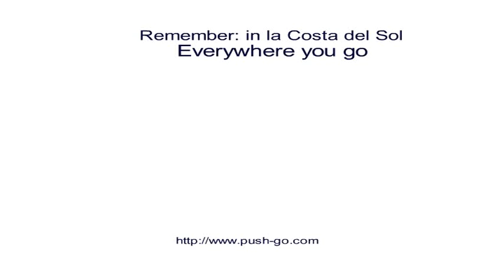Mobility Scooter to Hire - Rent Electric Scooter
Hire Mobility Scooter in spain, Malaga, Torremolinos, Benalmadena, Fuengirola, Mijas Costa, Marbella The best holiday hire, the best push and go.